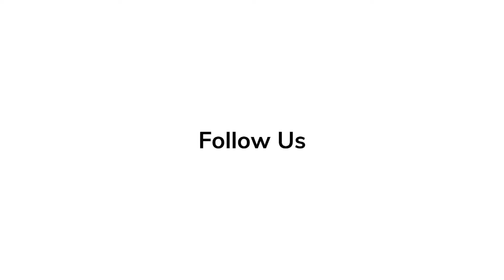In-Depth Scoop with the Leading Lady Margot Robbie on her New Film 'Amsterdam'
'Amsterdam' actress Margot Robbie talks in depth about the process of working on her latest film .